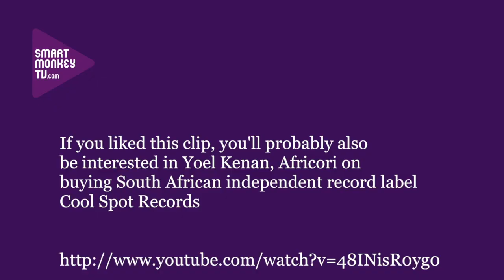Rob Allingham assesses Africa's largest catalogue of recorded music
Former Archive Manager Gallo Recrds Rob Allingham talks about: the difference between Gallo Record's performance and recorded rights; the artists that make the catalogue so special; and what will happen to the music they have that is going out of copyright.

Key quote

"Over the years they didn't keep up adequate libraries and an awful lot of masters (master recordings) have been lost."